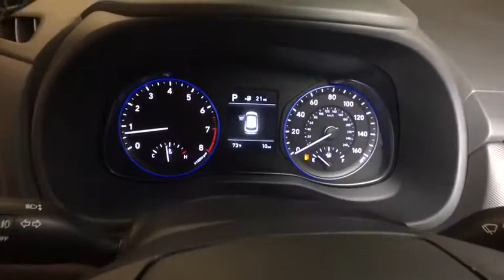2018 HYUNDAI KONA Reno, Carson City, Northern Nevada, Sacramento, Roseville, NV JU147666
THUNDER GRAY NEW 2018 HYUNDAI KONA available in Reno, Nevada at Lithia Hyundai of Reno. Servicing the Carson City, Northern Nevada, Sacramento, Roseville, NV area
2018 HYUNDAI KONA LIMITED 1.6T DCT AWD - Stock#: JU147666 - VIN#: KM8K3CA56JU147666